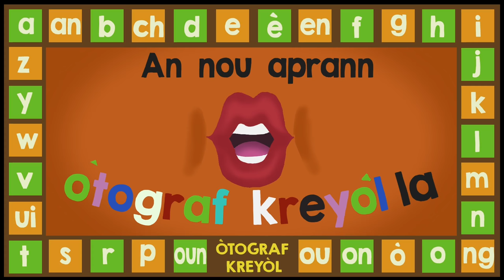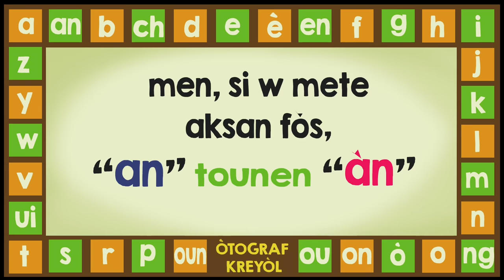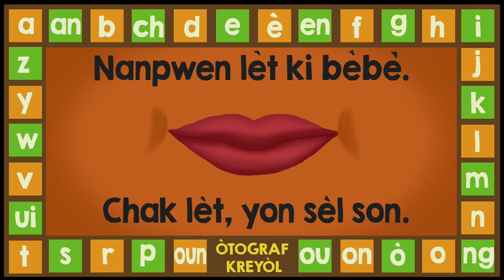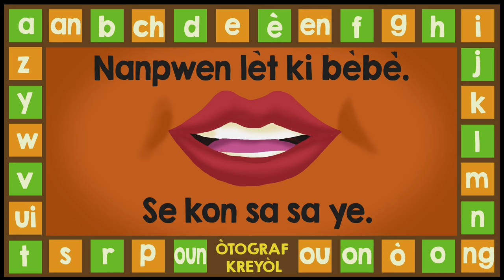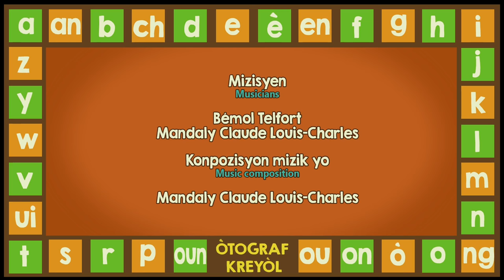Haitian Creole Alphabet — Chante Alfabè Kreyòl #2 Mandaly Louis-Charles & Michel DeGraff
Sa se Chante Alfabè Kreyòl La, vèsyon #2 (Mandaly Claude Louis-Charles, Michel DeGraff, Bemol Telfort). Chante sa a ap ede n konprann 3 prensip fondamantal ki nan nannan bèl lojik “transparans” òtograf kreyòl la. Se Mandaly Claude Louis-Charles ak Michel DeGraff ki konpoze pawòl chante a. Epi sa se bèl travay konpozisyon mizikal Sanba Mandaly Claude Louis-Charles ak mizisyen Bemol Telfort.  N ap jwenn pi plis esplikasyon sou chante a nan atik sa a . N ap jwenn pawòl chante a sou sit WikiMizik . Epi tou, nou ka kòmande DVD a (ki gen tou lè 2 vèsyon chante alfabè a) nan EducaVision